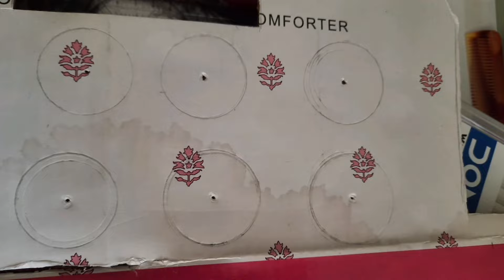DIY Policer car out of cardboard 🚔🚔🚔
Police car for my cousin brother...